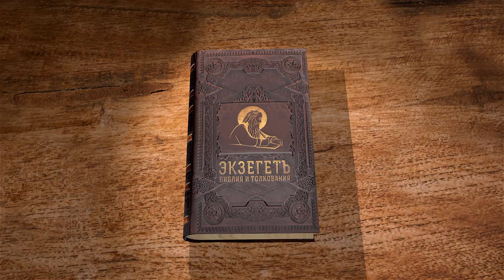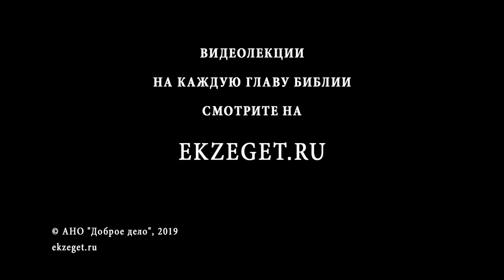Числа. Глава 9. Андрей Десницкий. Библия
Существует предположение, что Пасха, совершенная евреями около горы Синай, была единственною, совершенною во время странствования их по Аравийской пустыне.
В подтверждение сего, указывается на тот факт, что во время странствований по пустыне обряд обрезания в иудейском народе не был соблюдаем с должной строгостью. Необрезанный не мог вкушать пасхи.
Пасха, совершаемая по каким-либо уважительным причинам позднее законной, называлась у евреев малою Пасхою. Позднее такая Пасха совершена была иудейским царем Езекией, так как священники и левиты не успели, к 14-у числу первого месяца, очистить запущенный храм и очиститься сами.